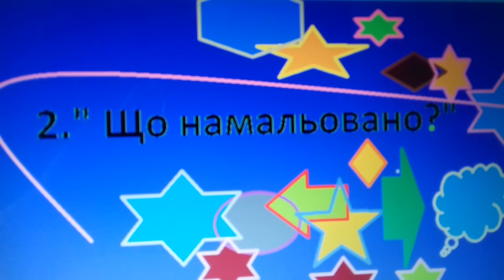Три простих фокуси з водою, які здивують ваших дітей/ Tricks with water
- Дослід із кольорами і водою / Experiment with colors and water
- Дослід із кульбабою/Experiment with dandelion
- Фокус 3D 😲 How to Draw a 3D Ladder Trick art on Graph paper Як намалювати 3D драбину
- Простий фокус для дітей#Веселка Simple focus for kids # Rainbow - Казка, що ожила+майстер клас # A fairy tale that came to life + master class